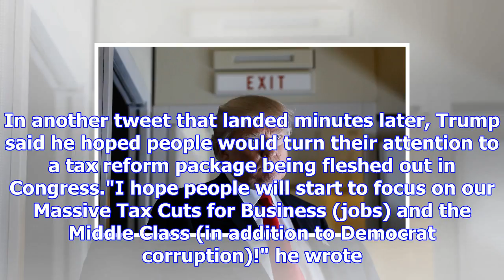Trump calls former campaign aide who pleaded guilty a 'liar'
The morning attack came a day after special counsel Robert Mueller announced charges against three a...